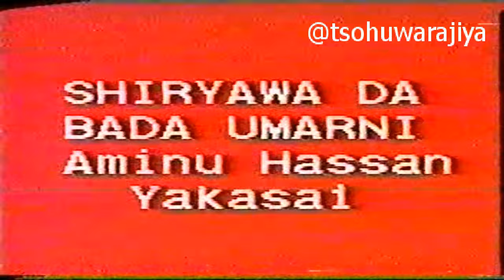| Saki Reshe 1 | Old Hausa Film |